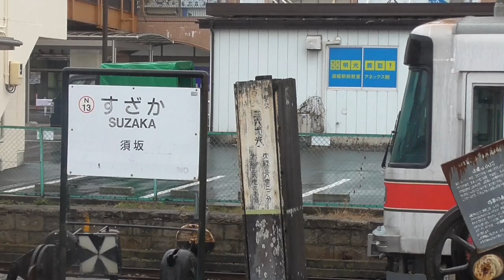長野電鉄須坂駅 メトロの車庫か 旧03系4編成12両が須坂駅に集結の日中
2021年12月に東京メトロから4編成目の譲渡があり、陸送された旧東京メトロ03系。
2日間にかけて搬入され、4編成目も無事に完了しました。営業運転を既に実施している長野電鉄3000系の3編成が須坂駅に集結し、新規編成含め、4編成分が早速須坂駅にそろい踏み。
しかも、引退した3500系のマッコウクジラ7両も見守っていました。
その様子をご覧いただけます。

●東京メトロ03系譲渡関連動画
■長野電鉄　東京メトロ03系　最後の1両搬入し連結され4編成目完了　須坂駅
■東京メトロ　03系　陸送され須坂到着雨で車輪台車取付手間取る。長野電鉄　3000系M4編成に
■長野電鉄　2021年導入　旧東京メトロ03系　長野電鉄3000系M２編成　車内保温のため半自動対応実施　押しボタン体験　須坂駅
■東京メトロ03が　長野電鉄　3000系M2 編成へ　即実践モード　車内外観察動画　信州中野駅
■旧東京メトロ03系　長野電鉄　3000系　大雪の深夜に本線上で試運転を始めました。マッコウクジラも見てますよ。
■東京メトロ03系が長野電鉄須坂駅に登場を「朝陽さくら」8500系が眺めました
■長野電鉄　新型車両3000系　旧東京メトロ03系　前面扉を開け　運用離脱　点検整備中